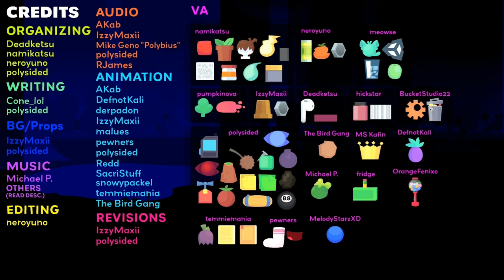Mysterious Object Super Show but it's just Green Logo (Full)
Status:Neutral